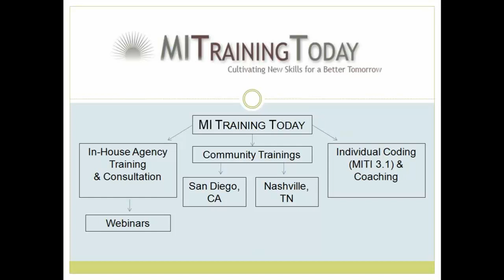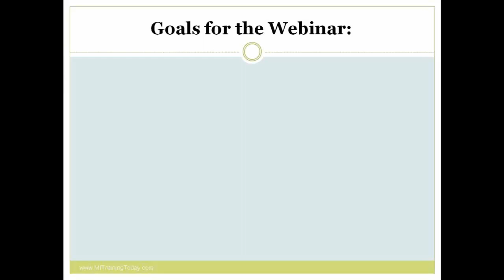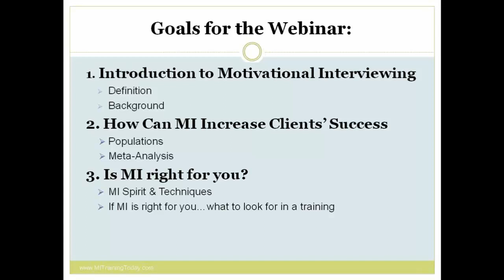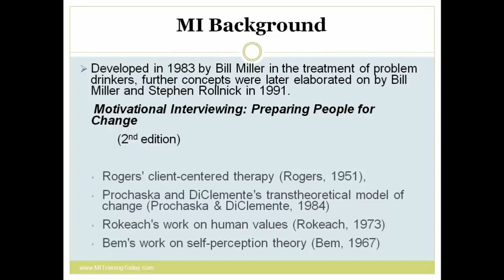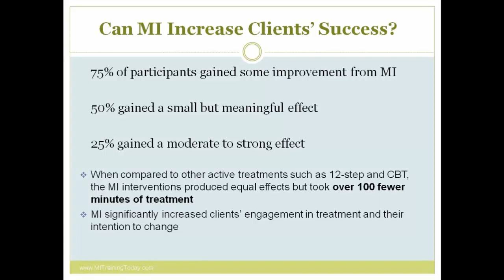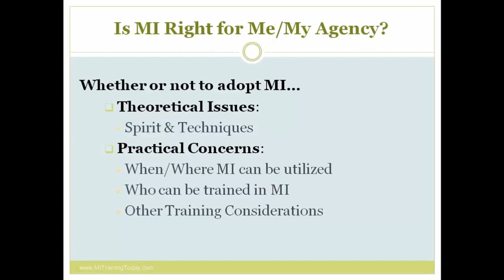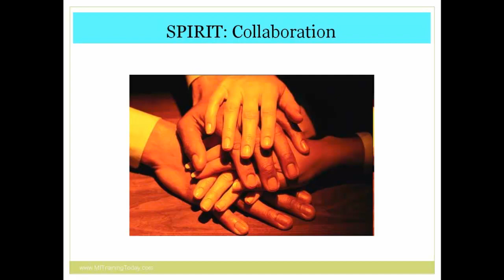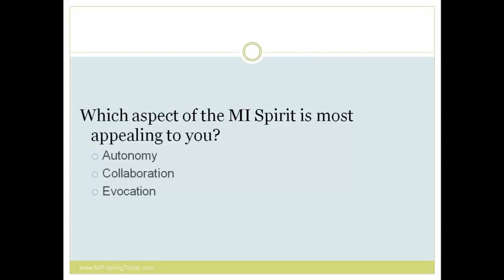Motivational Interviewing: What's All the Buzz About? (Webinar Part 1).mp4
Motivational Interviewing is definitely a hot topic for providers and administrators of social service, criminal justice, and health care programs as more and more clinical trials are showing evidence on the effectiveness of Motivational Interviewing in a variety of therapeutic settings.

Watch this video to find out if Motivational Interviewing is right for you or your agency.